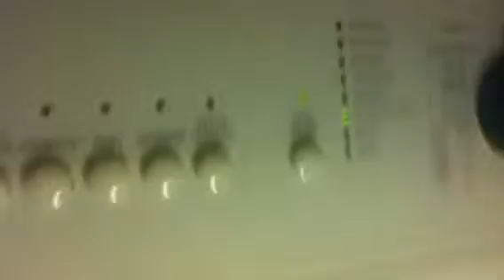Zanker cf4200 boilwash 95 part 5/5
Slowdown from final spin
End